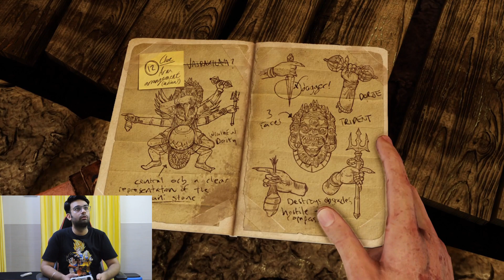Uncharted 2: Among Thieves - Full Story Campaign - Part 5 - PlayStation 5 [4K]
We are in an action movie!

My PC specs:

1 TB SSD and 1TB M.2

Download Stardust app and search "shaanraza"

Follow me on :

Stardust - shaanraza